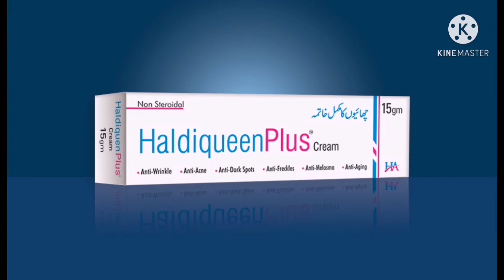July 14, 2021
Video from M Arshad